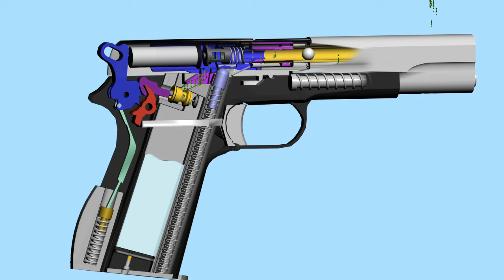WE / TM 1911 GBB Airsoft Pistol internals Animation Draft C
In progress animation of the main components critical to the operation of a 1911 Gas Blow Back Pistol